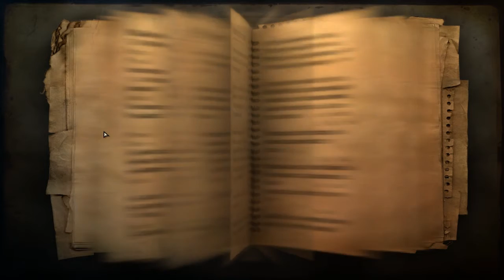Far Cry 2 5770 Gameplay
I'm running it at 100% max settings.

This game is fun, not really THAT fun, but decent.

I'm running a trainer with an infinite ammo, easy kills, no reload, infinite health, and infinite sprint mod.

GA-790XTA-UD4 AM3 AMD 790X
Phenom II X4 955 @ 3.2 Ghz
H50 Corsair Watercooler
DDR3 G.Skill 4GB @1600
XFX 5770 (Juniper) OC @ 960/1445
OCZ 550W PSU
InWin Maelstrom Full Tower
G15 Keyboard

1080 w/o Fraps 28-45 (Avg 35)

720 w/o Fraps 40-60 (Avg 45)
720 w/ Fraps 25-40 (Avg 30)